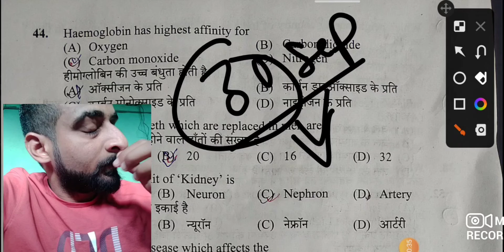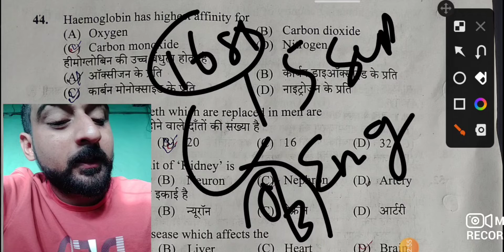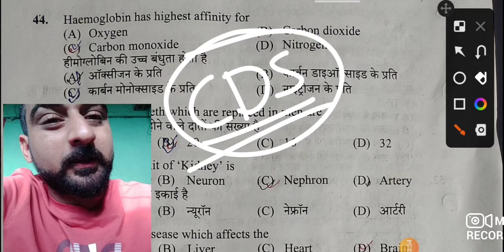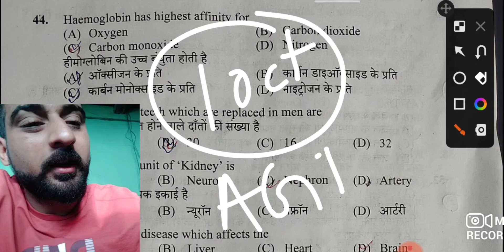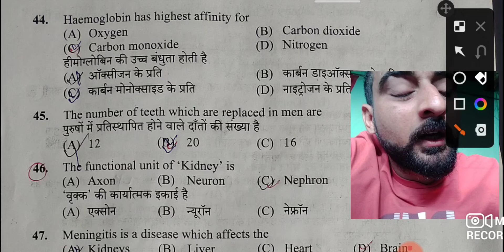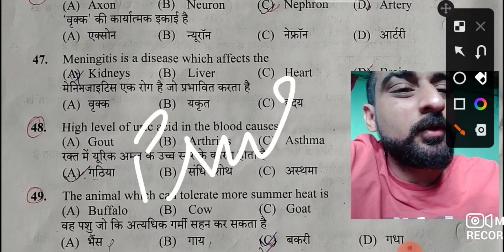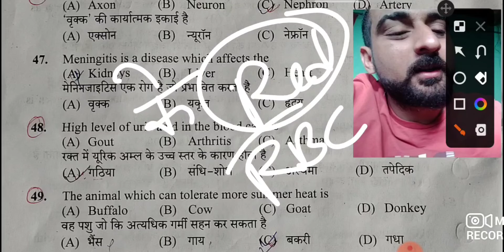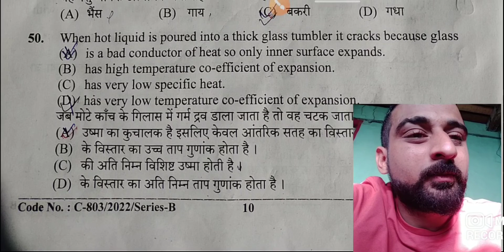heart_day29sep_use_heart_for_every_heart_science_question_for_competitive_exam2022